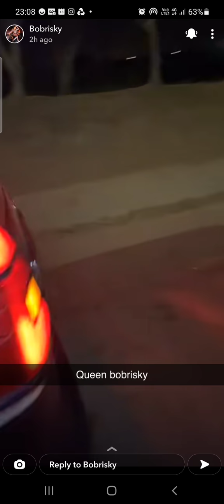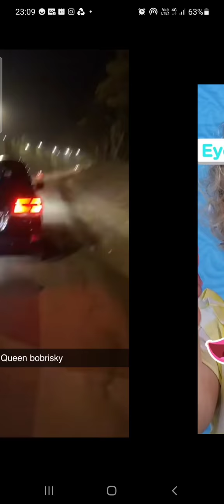Bobrisky tells us who her rich bf is and teaches how to find a billionaire while on private jet.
Popular Nigerian trans social media celebrity. A day in her life. Full snapchat from today.